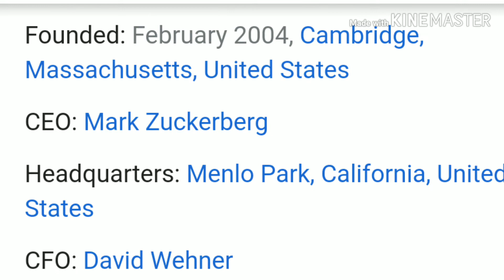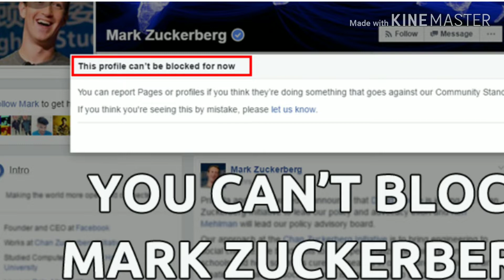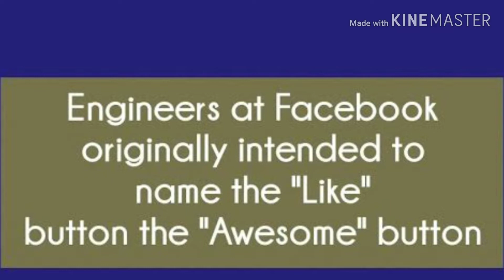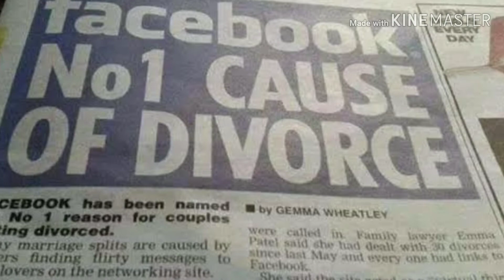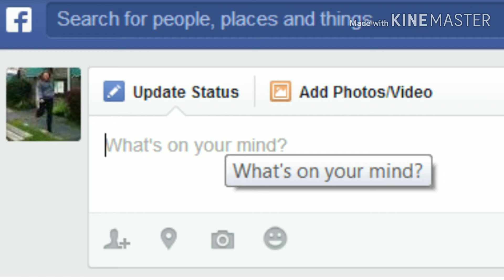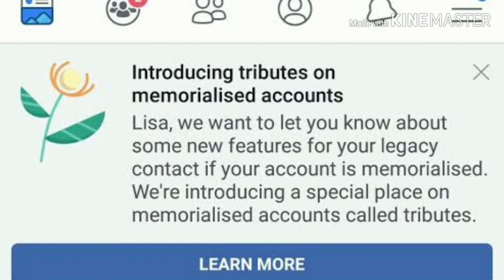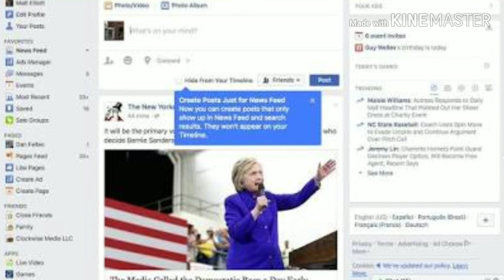History of Facebook | Facebook Case Study | Social Media | Interesting Facts about Facebook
Facebook case study
documentary
Interesting facts about Facebook
Mark Zuckerberg
Marketing
History of Facebook
How Facebook works
how Facebook started
success story of Facebook

history of Facebook
mark Zuckerberg
motivational diary
startup stories
case study of Facebook
live Hindi
Deepak Namjoshi